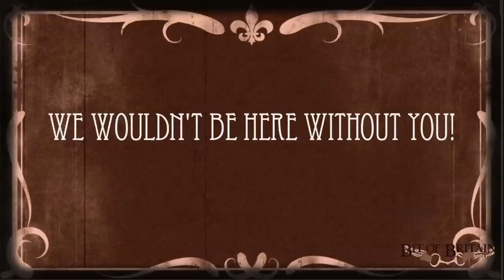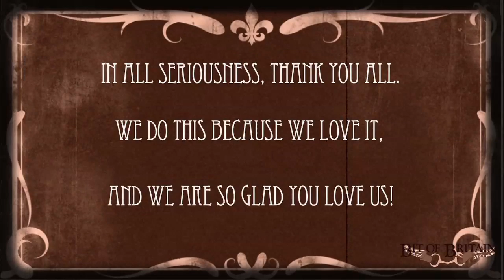Equestrian Social Media Awards Acceptance Video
Bit of Britain is a finalist in the Best Saddlery/Tack Shop (Internationally) category of the 2012 Equestrian Social Media Awards. This is our video that will be played if we are the winner.

But even if we don't win, it was still an honor to be nominated by our followers. There was more  laughing than any of us have done in a long time in the producing of this video!